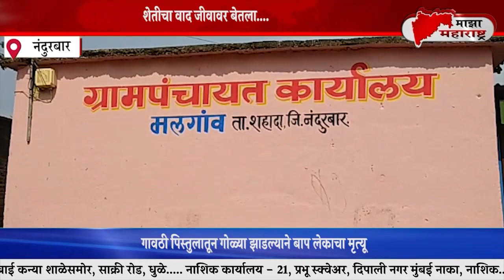माझा महाराष्ट्र न्युज २७ जुलै २०२३